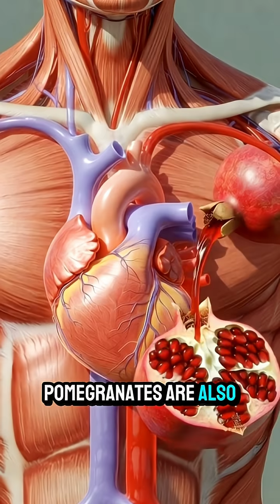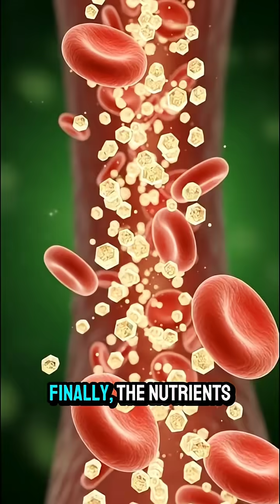“What Pomegranate Really Does Inside Your Body 🍎”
Discover how pomegranate transforms your body from mouth to cells — digestion, gut health, heart support, antioxidants, immune boost, and balanced energy — explained in a simple 60-second animated style.

pomegranate
pomegranatebenefits
pomegranatedigestion
insideyourbody
nutritionfacts
foodscience
hearthealth
guthealth
antioxidants
energyboost
healthyfood
wellnesstips
scienceexplained
shortvideo
tiktokviral
reelsviral
fyp